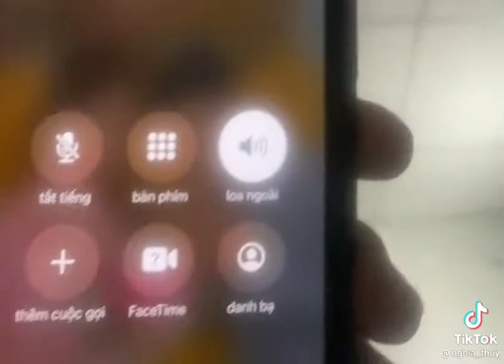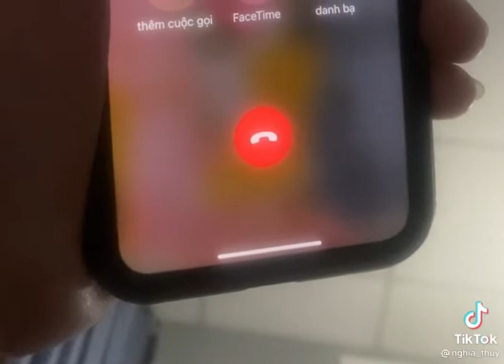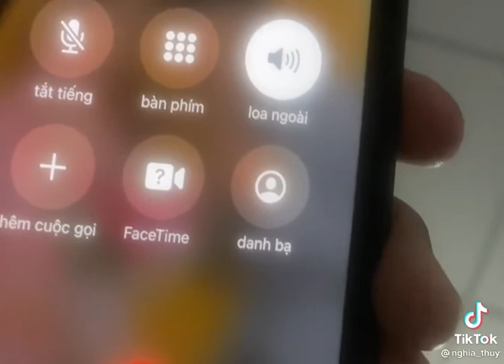Tên lừa đảo này mất dạy quá lừa không được còn chửi